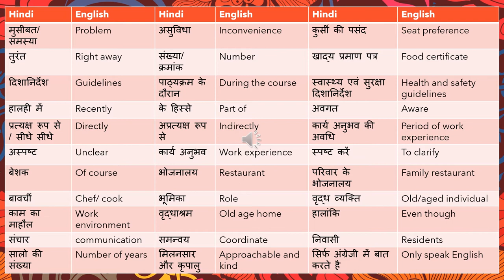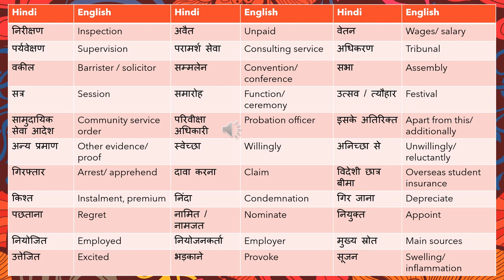NAATI CCL Hindi - Vocabulary Series :: Part F